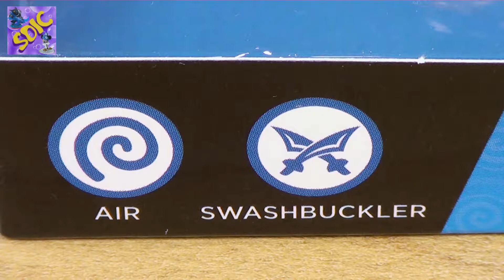UNBOXING Skylanders Imaginators Master BAD JUJU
Today i will show you the unboxing from

Skylanders Imaginators Master BAD JUJU